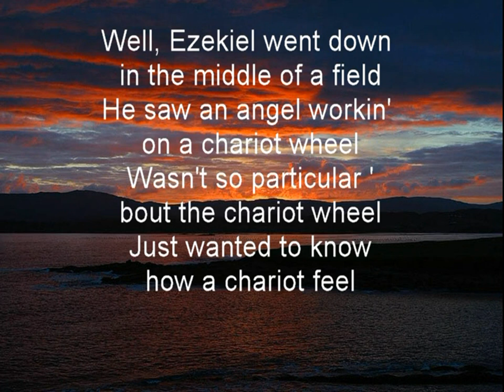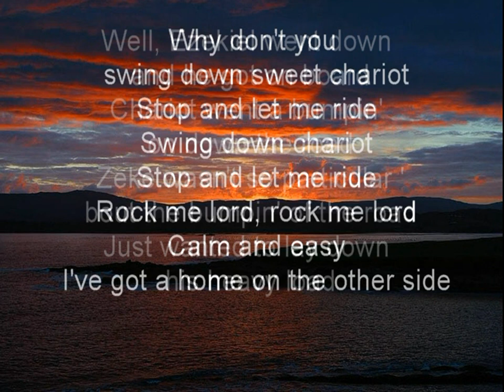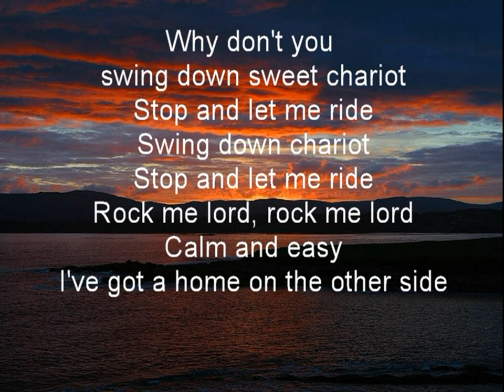Swing Down Chariot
Swing Down Sweet Chariot Stop And Let Me Ride!